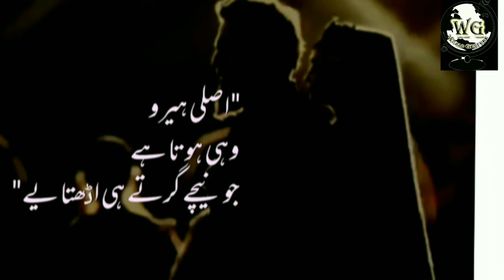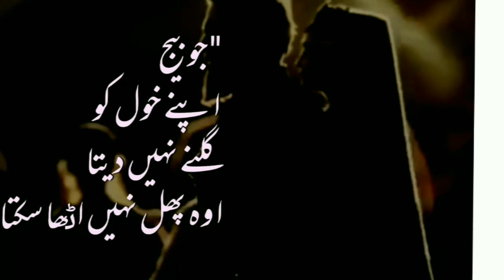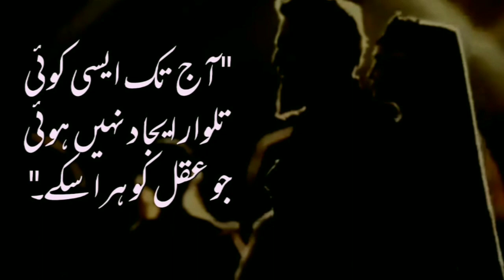Top Ten Quotations from Ertugrul Ghazi Drama!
Drilis Ertugrul Ghazi famous quotations season1